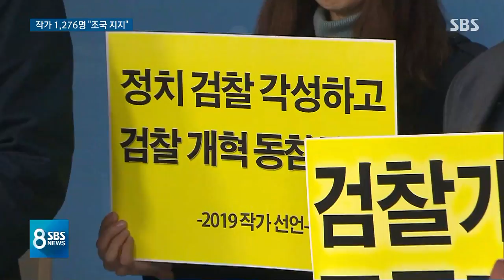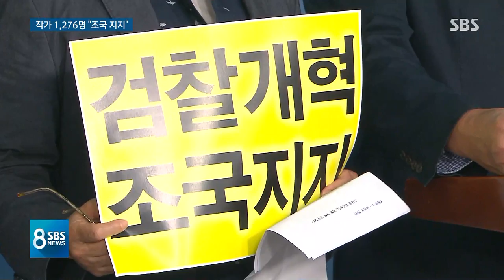황석영 비롯 작가 1276명 "조국 지지, 검찰 개혁 완수" / SBS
소설가 황석영 씨를 비롯해 작가 1천200여 명이 오늘(7일) 국회에서 조국 장관을 지지하는 성명을 발표했습니다. 이들은 통제받지 않는 검찰 권력이 공포스럽다면서 검찰 개혁은 시대적 과제라고도 주장했습니다.
이 내용은 이주상 기자가 취재했습니다.